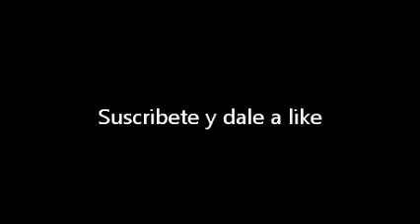dibujando pastor aleman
Pues eso dibujando a un pastor alemán